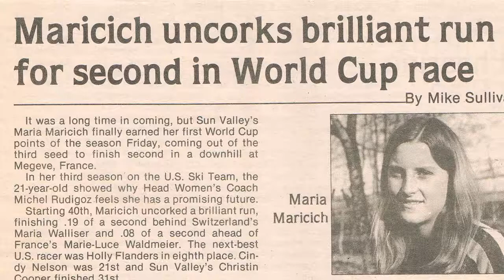Herman Maricich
If it has to do with skating in Sun Valley, chances are Herman Maricich was at the forefront.  As an exceptional athlete, performer, and tireless promoter of skating, Herman touched the lives of generations Sun Valley locals and visitors.